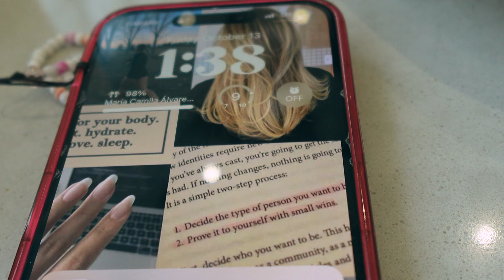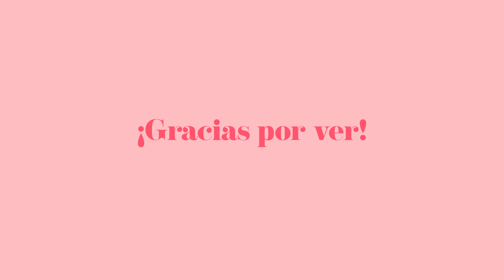una semana en portland, oregon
Asegúrense de estar viendo en la calidad más alta posible (1080p). Para eso, revisen sus ajustes!

*La música de este video no es mía. Todo el crédito va al artista*